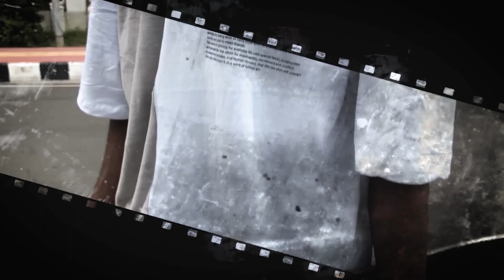Skateboard outfit for men - 2021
Here I'm with skateboard outfit . I'm wearing a white oversized t-shirt, denim jeans and all star classic colorful shoes .